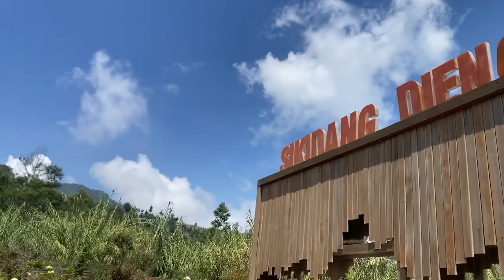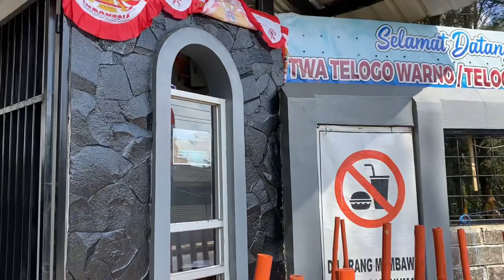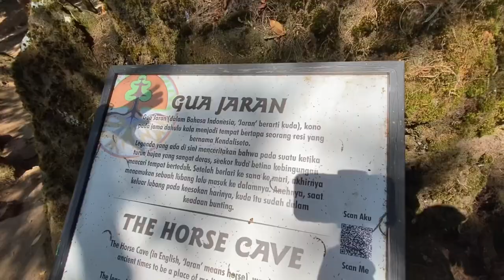PENOMENA ALAM DI KAWAH SIKIDANG DIENG || TERBARU 2023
Hallo Sahabat Riswan !!!
kali ini saya akan ajak kalian ketempat salah satu objek wisata unggulan yang dimiliki Dieng yaitu Kawah Sikidang dan wisata  ini wajib kalian kunjungi saat berada di Banjarnegara. Kawah ini terkenal dengan fenomena kawahnya yang bisa pindah atau melompat dalam kawasan yang luas.  seperti karakter hewan kijang ini menjadi salah satu asal usul penamaan Kawah Sikidang. Kolam kawah akan pindah atau seakan melompat pada waktu tertentu yang rata-rata sekali dalam 4 tahun.
untuk lebih mengetahui mengenai wisata kawah sikidang ini, pastikan kalian tonton video nya sampai selesai yah, jangan di skipp, Happy Watching guysss...